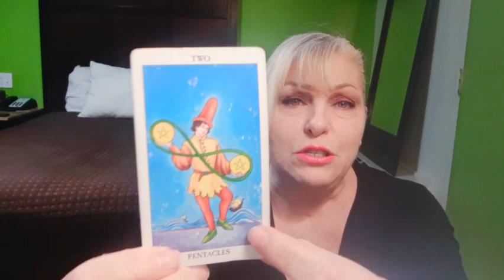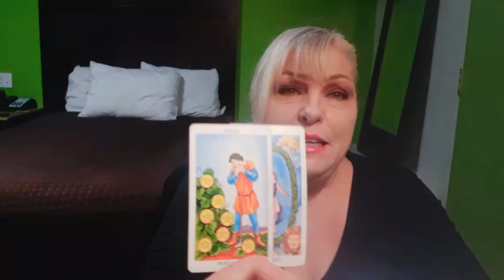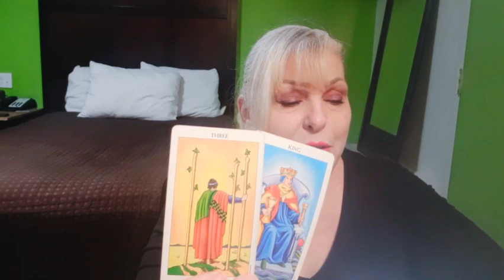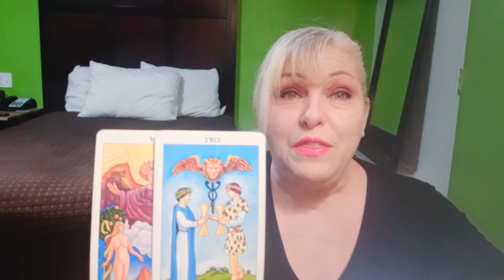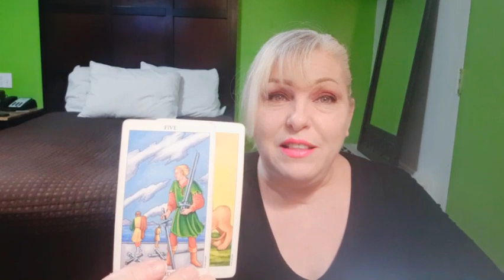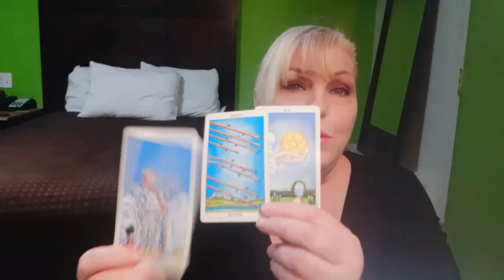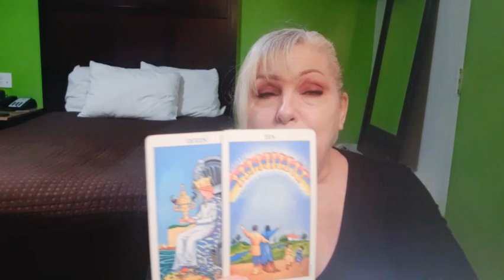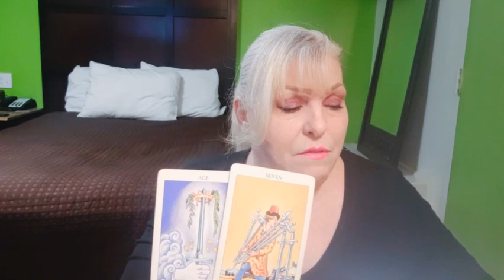ARIES: OCT 4-11🖤They Need To Stay Real Stay Loyal Or STAY AWAY!🖤